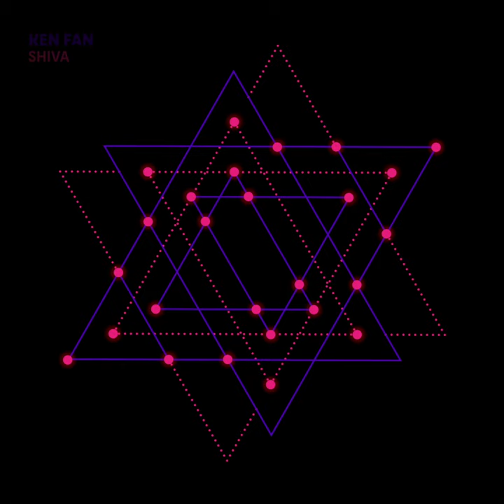Ken Fan - Shiva - s0655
British-Chinese DJ and producer Ken Fan releases ‘The Shiva' – the second single from his forthcoming project with MFD. ‘The Shiva' consists of a moving beat with melodies from the Chinese pipa and opera vocals - an unusual mixture of sounds that Ken Fan magically consolidates.